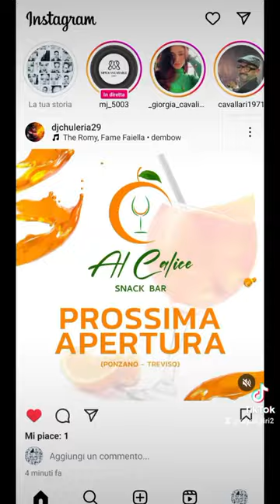🇩🇴 nuovagestione a Ponzano Veneto Treviso Italia 🇮🇹